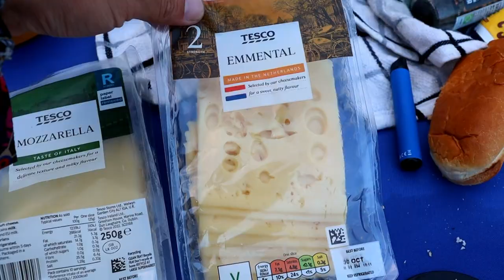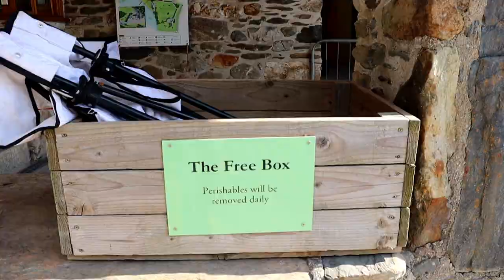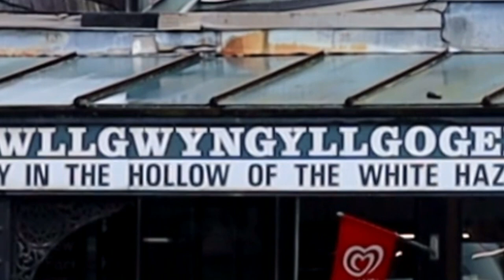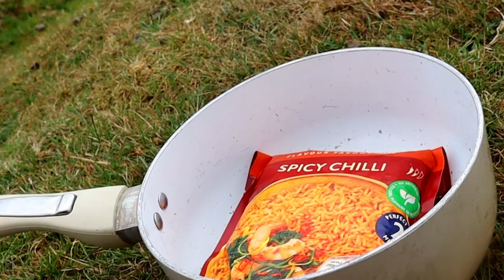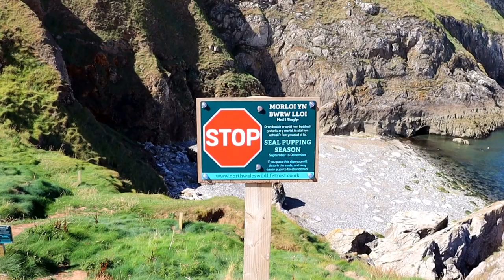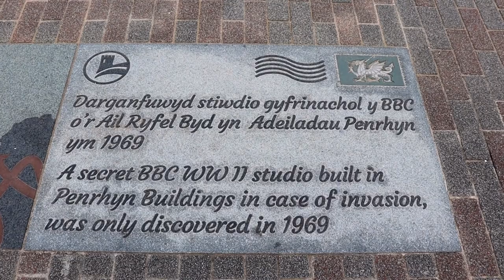I Went Inside The UK's SMALLEST House!! 🏠 Wales Travel Vlog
In this video follow me as I mess around in north Wales.

I explore parts of Snowdonia national park, before heading up to the Isle of Angelsey. There I visit Llanfair­pwllgwyngyll­gogery­chwyrn­drobwll­llan­tysilio­gogo­goch, which is the longest place name in the UK and the second longest in the world. I also had lunch at Bull Bay on Angelsey, which is the more northern part of Wales.

After Angelsey I drove to Conwy to go inside Britain's smallest house. Conwy is a lush place and I highly recommend it. I spent the night in Llandudno before going to Angel Bay to see seals. I then return to Snowdonia to begin the 3 peaks challenge, which will be my next video.

The places I visit in this video are:
- Llyn Gwynant (Snowdonia)
- Llanfair­pwllgwyngyll­gogery­chwyrn­drobwll­llan­tysilio­gogo­goch (Angelsey)
- Bull Bay (Angelsey)
- Conwy
- Llandudno
- Angel Bay
- Rhos-on-Sea

Imsocraigy is a travel channel that's crude, funny, inspiring and informative.. all rolled up into one. If you love travelling, love watching travel vlogs or just want to learn about a location, what to do there and how much it'll cost you, then look no further, I've got you covered.. 🤘

If you have any questions leave them in the comment section below and I will be happy to get back to you.

Coordinates
(Just copy and paste them directly into google maps)

Llyn Gwynant Campsite:
53°03'05.8"N 4°00'55.0"W

Layby Near Campsite For Free Overnight Camping:
53°03'16.7"N 4°00'18.7"W

Where I Had Lunch At Bull Bay:
53°25'26.0"N 4°22'14.0"W

Britain's Smallest House:
53°16'57.4"N 3°49'43.8"W

Where I Camped In Llandudno:
53°19'17.6"N 3°50'47.6"W

Free Parking In Llandudno:
53°19'14.1"N 3°49'19.4"W

Seals At Angel Bay:
53°19'38.3"N 3°46'34.1"W

Final Night Camp Spot (With Amazing View):
53°04'04.0"N 4°00'15.1"W

Music Credits